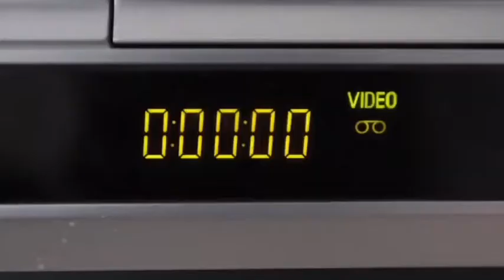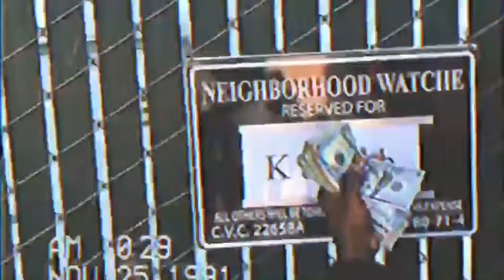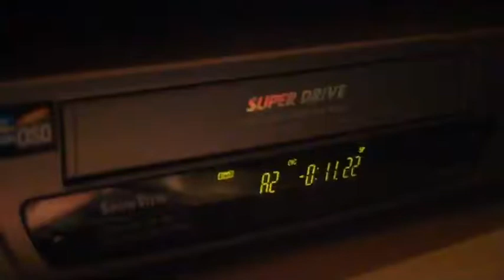K SPLASH x I KNOW